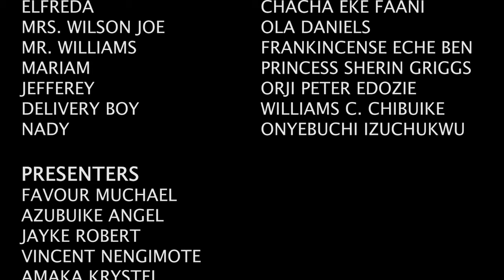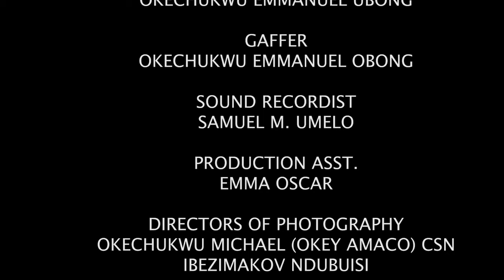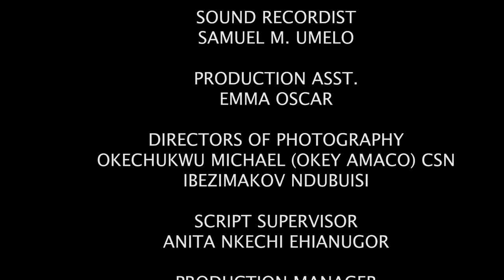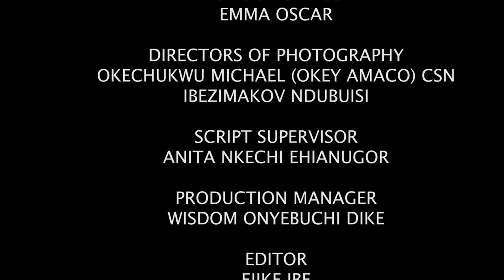THE PAINS OF LOVE (ChaCha Eke Faani , Francis Ben & Maurice Sam) - Brand New 2024 Nigerian Movie